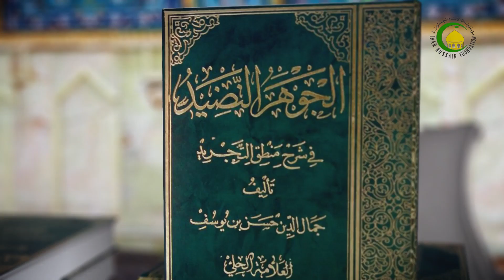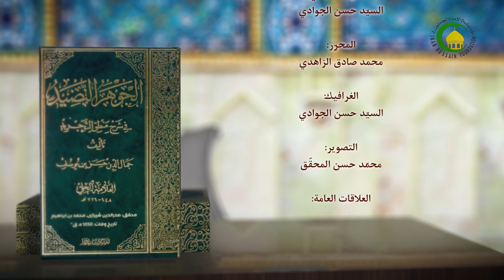140 الفصل الرابع في القياس‏، الأشكال الأربعة، قال ‏...، ص179 - الأستاذ:سماحة الشیخ فضیل الجزائری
140    الفصل الرابع في القياس‏، الأشكال الأربعة،  قال و لواحق القياس كل قياس‏...، ص179 - الأستاذ:سماحة الشیخ فضیل الجزائری